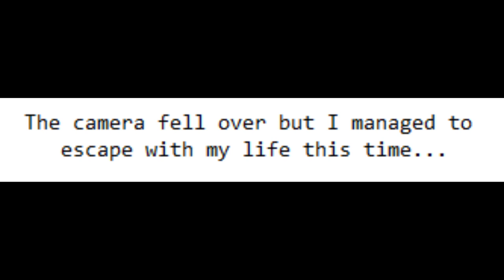Celebrating 10 Years On YouTube!!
10 years ago on February 20th, 2011 I started my YouTube Channel and began doing reviews! To celebrate the occasion, I decided to feature a never before seen review that I made a decade ago! Thank you all so much for your support and viewership over these past 10 years!

How to TUNE IN to my VORW Radio International Shows? ▼

VORW Radio International Shortwave Broadcast to North America! ▼
5850 kHz at 9 PM Eastern every Thursday, Friday and Saturday!

Shortwave Radios I Recommend to tune in to VORW:
Tecsun PL-660 Shortwave Worldband Radio ▼
TECSUN PL-310ET FM Stereo/SW/MW/LW World Band Radio ▼